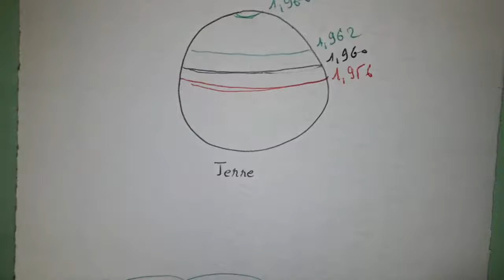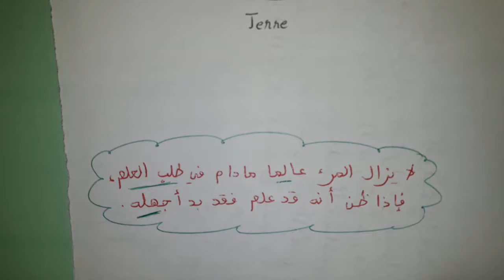تغير شدة الوزن تتمة 3 لدرس الوزن والكتلة